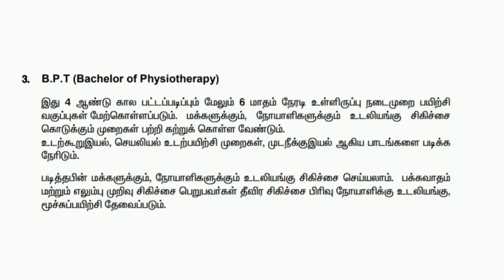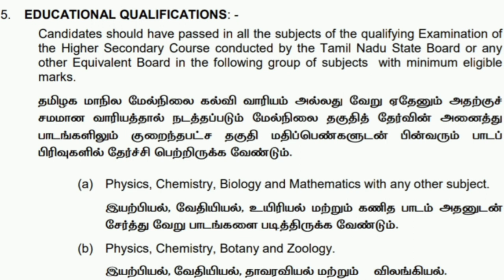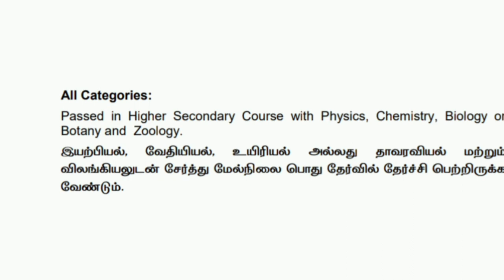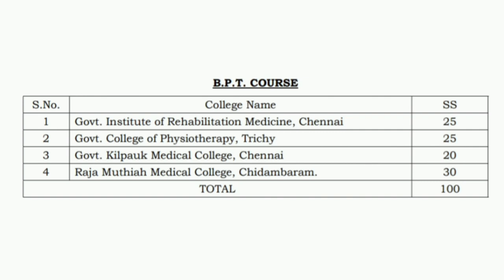B.P.T Bachelor of physiotherapy course details in Tamil /Admission/Eligibility/scope a-z explained